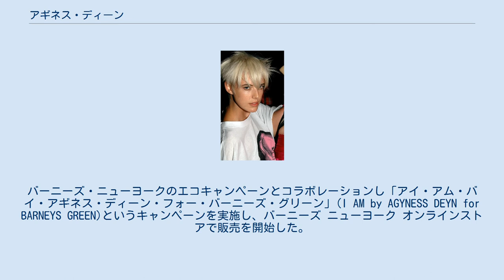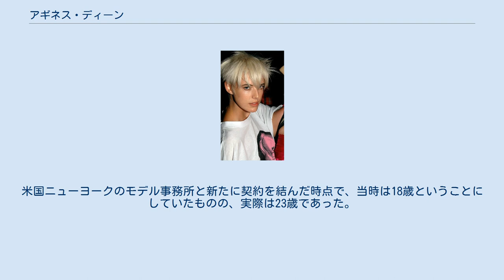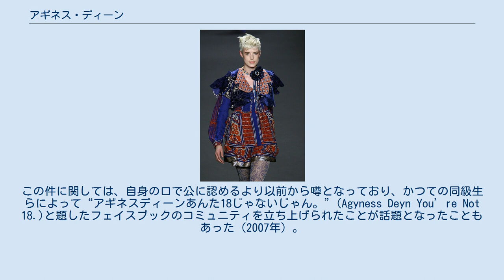アギネス・ディーン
アギネス・ディーン（Agyness Deyn、1983年2月16日 - ）は、イギリスのファッションモデル。
次世代のスーパーモデルとして認められており、フランス版『ヴォーグ』から“2000年代のトップモデル30名のうちの1人”の認定を受けている。
出生名は“ローラ・ホリンズ”（Laura Hollins）。
“アギー”(Aggy)の愛称がある。
 グレーター・マンチェスターのオールダムに出生。
看護士の娘として生まれた。
3人兄弟の2番目。
名前は母親が友人の数秘術の専門家に相談し付けたものである 。
“ディーン”はモデル業用に付けたものであるが、兄弟姉妹も姓を“ディーン”に変えている。
 仕事生活は13歳のラムズボトムのフィッシュ・アンド・チップス店でのアルバイトから始まった。
幼少期から自身のスタイルを見つける力を持ち、17歳の時には既にスキンヘッドであった。
「13歳のときから短髪してました。そして17歳でスキンヘッド。」と発言している。
1999年、16歳のときにロッセンデール・フリー・プレス「フェイス・オブ・99」コンテストで優勝。
それからロンドンに引越し、昼はファーストフードレストラン、夜はバーで仕事をしたものの、「べつに毎日働いてたわけじゃないよん」とのこと。
 まず最初にモデル事務所のセレクト・モデル・マネージメントと契約。
 2007年5月に米国版『ヴォーグ』においてドゥツェン・クロース、キャロライン・トレンティーニ、ラケル・ジマーマン、サーシャ・ピヴォヴァロヴァ、ジェシカ・スタム、ココ・ロシャ、ヒラリー・ローダ、シャネル・イマン、リリー・ドナルドソンらと並んで“新たなスーパーモデル”として一押しを受けた。
 アナスイのショーにて（2008年2月） イギリス、イタリア版『ヴォーグ』や『サンデー・タイム・スタイル』『ポップ』『グラチナ』『タイム・スタイル & ライフ』ほか多数の国際的な雑誌の表紙を飾っている。
 アナスイ、ブルガール・ブルーマリン、バーバリー、キャシャレル、ジャンフランコ・フェレ、マウジー、メゾン・ギルフィー、資生堂、ジョルジオ・アルマーニ、マルベリー、ポール・スミス、リーボック、ヴィヴィアン・ウエストウッドなどのショーや広告に出演。
こうした名高いブランド群との契約を保持しつつ、バーバーリーの「ビート」、ジャイルズ・ディーコンの「ゴールド」、ジャン＝ポール・ゴルティエの「マダム」などといった香水や資生堂の「MAQuillAGE」、そして幼馴染のヘンリー・ホランドの「ハウス・オブ・ホランド」の広告などに起用されている。
2009年にはユニクロの新しいキャンペーンCMにガブリエル・オーブリーとともに出演。
 2008年5月に雑誌『i-D』のゲスト編集者を務めた。
誌面は彼女と彼女の周辺に関して書かれた記事とヴィヴィアン・ウエストウッドの様なファッションインサイダーへのインタビュー記事などにより構成される。
 2009年6月にモデル業引退を発表。
役者としてのキャリアを追求するためにイギリスの俳優エージェントを雇ったとのことであった。
 ドイツ出身の写真家・アンナ・バウアーの「21世紀初頭の10年間を飾るファッション界の“顔”」をテーマとした写真集『ANNA BAUER: BACKSTAGE』が発刊に至った2012年には、ケイト・モスやミランダ・カー、ララ・ストーン、ナタリア・ヴォディアノヴァ、ステラ・テナント、リリー・コールなどのモデルらや数多のファッション関係者らとともにこれに登場した。
 ファイヴ・オクロック・ヒーローズのシングル『Who』に参加し、ミュージックビデオにも出演している。
シングルは『NME』から10点満点中2点という評価を受けた。
イギリスで初登場109位だった。
 モデル活動を始めてしばらく経った後も「ラッキー・ニットウェア」（現在は解散）というグループの一員であった。
 2018年配信のNetflixオリジナル映画『タイタン』に出演している。
 自身がデザインするブランドが「アイ・アム・バイ・アギネス・ディーン」(I AM by AGYNESS DEYN)。
バーニーズ・ニューヨークのエコキャンペーンとコラボレーションし「アイ・アム・バイ・アギネス・ディーン・フォー・バーニーズ・グリーン」(I AM by AGYNESS DEYN for BARNEYS GREEN)というキャンペーンを実施し、バーニーズ ニューヨーク...